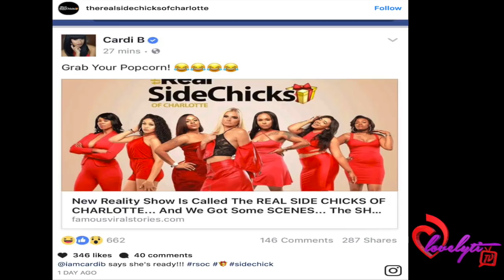"The Side Chicks Of Charlotte" SPEAK OUT on their new tv show and the controversy surrounding it